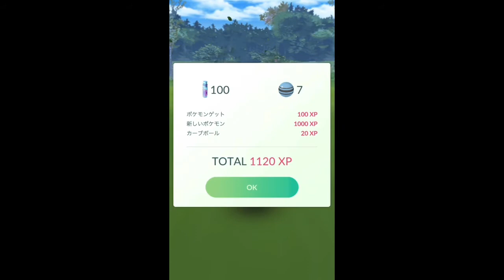【ポケモンGO】マスターリーグ ポケモン発見！ 色違い ボルトロスの出現 [Pokemon GO] Master League Pokemon discovery! Shiny appeared